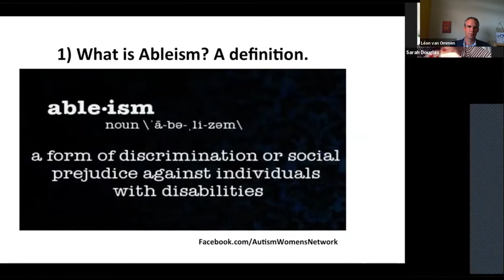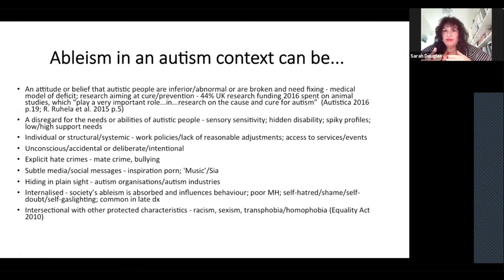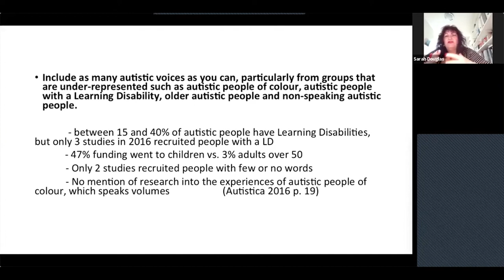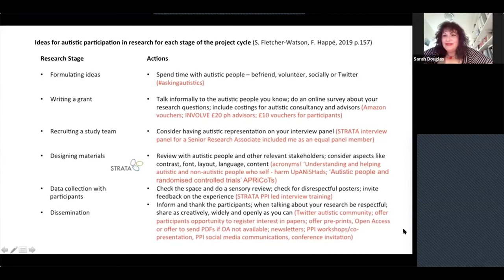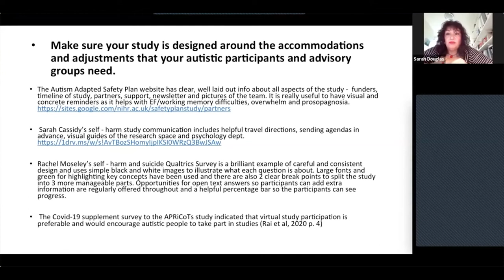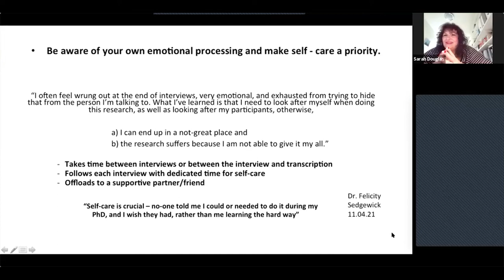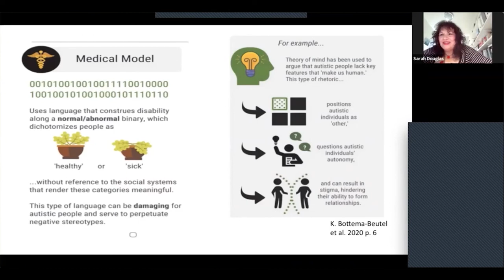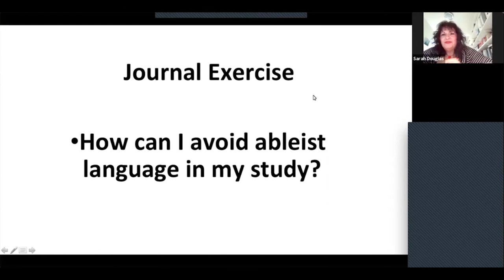Methods for Autism Researchers Part 1: Sarah Douglas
In this 3-part seminar, Sarah Douglas introduces the topic “Beyond Ableism: How to be a Good Autistic Ally”. Additional reading and resources for reflective practice and learning can be found on the Centre for Autism and Theology